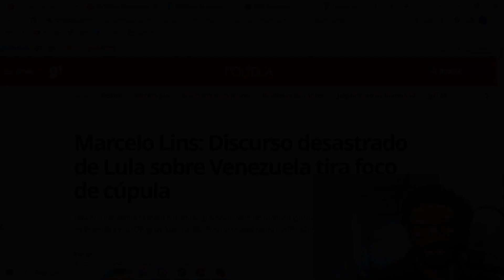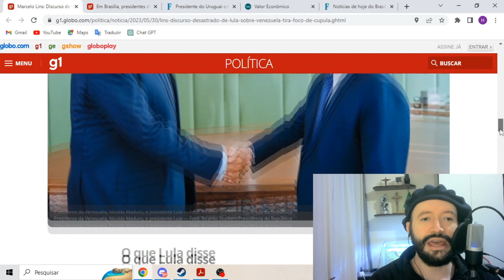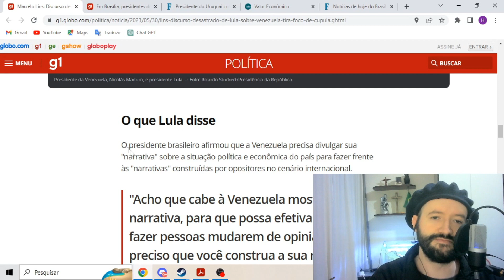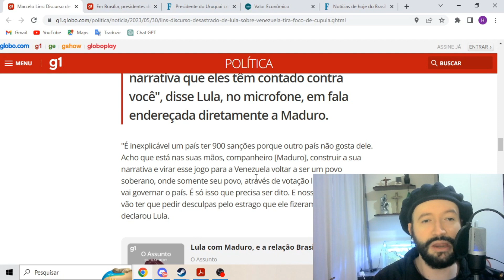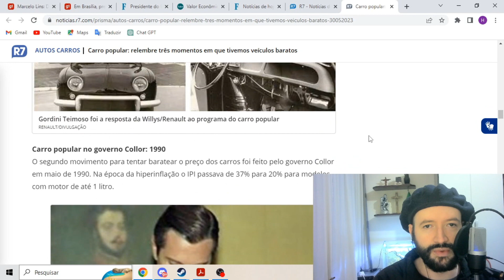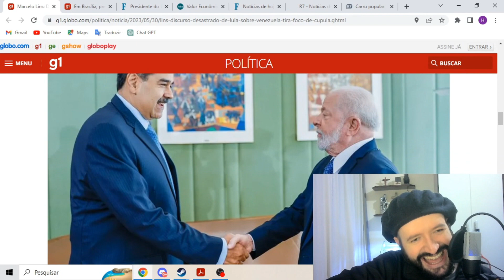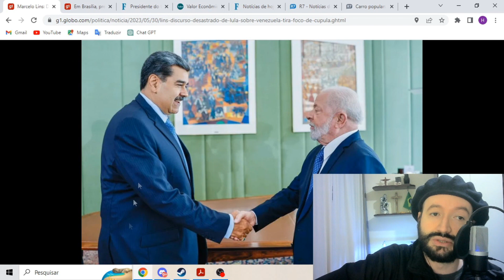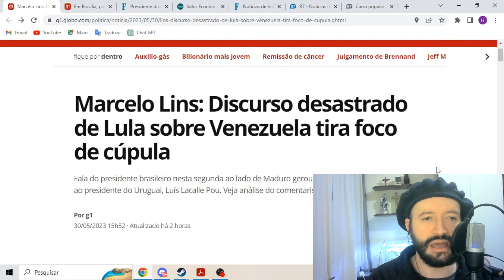MADURO vem ao LINDIL e o NOSSO governo acha BOM. Alguém esperava algo diferente??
No episódio de hoje eu comento sobre a vinda do maduro ao Lindil e faço uma breve reflexão sobre qual é o custo da luta anti imperialista que a venezuela está travando.